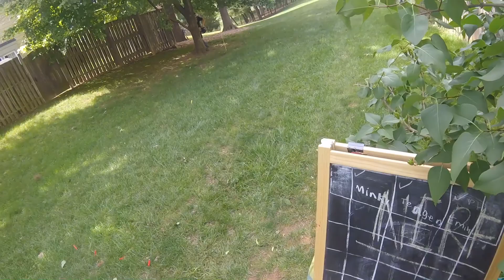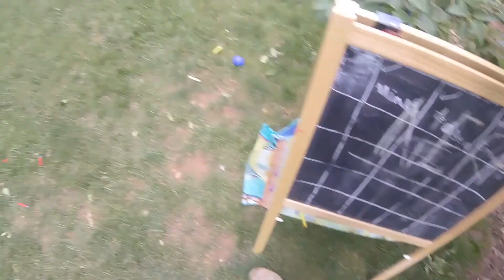Nerf ECNAN War May 20th 2017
The parts of the war where we did not do zombies :)

check out or Facebook group at ECANA (East Coast norther area nerf)